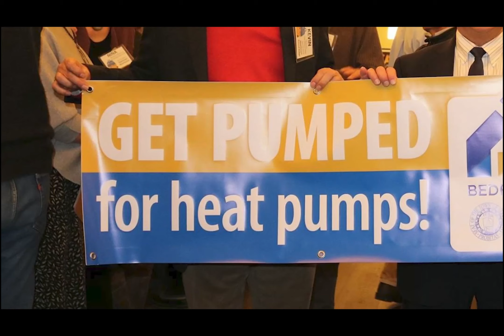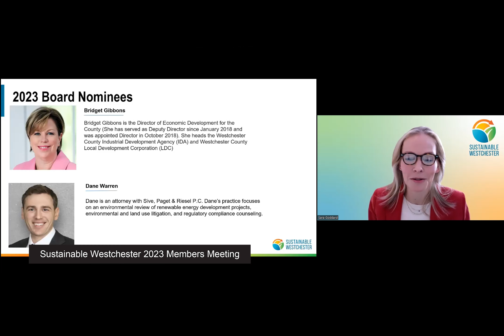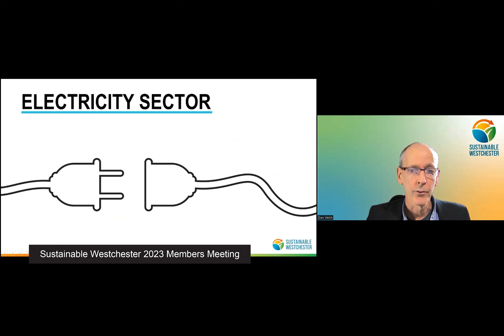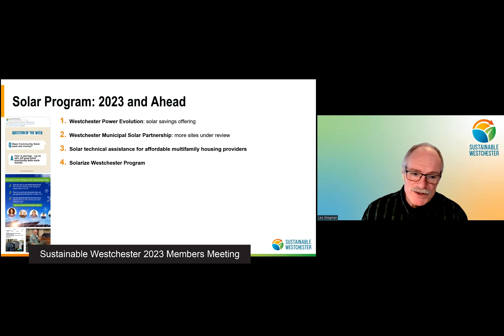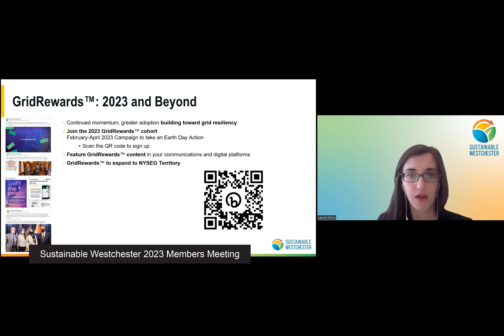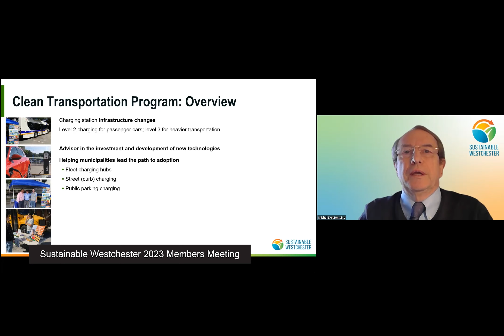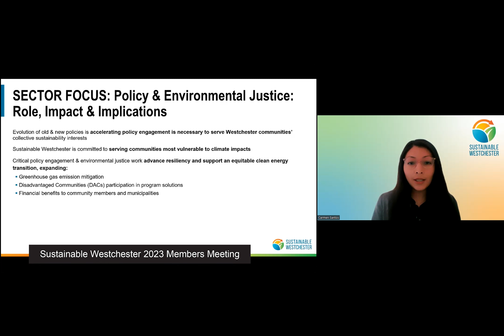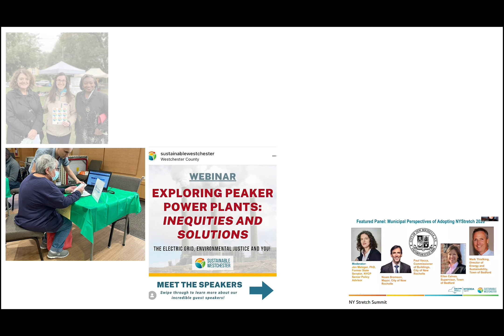Annual Members Meeting 2023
Sustainable Westchester's Annual Members Meeting 2023

Date of event: February 15, 2023

The Annual Members Meeting invited Sustainable Westchester's member municipalities, partners, and supporters to join us to recap the previous year.

Member municipalities voted to elect two new Board Members to begin a 2023 term.

The staff gave a presentation on the organization's current and future projects.

00:00 Introduction video - "What Can We Do?"
01:21 Welcome, Opening Remarks, and Voting Items from Board Chair Sara Goddard
07:28 Financial Presentation from Treasurer Warren Lucas
09:20 Remarks from Interim Executive Director Jim Kuster

Program Presentations
15:00 Electricity Sector: Westchester Power, Program Director Dan Welsh
19:17 Solar Programs, Program Director Leo Wiegman
22:33 Buildings Sector: EnergySmart HOMES, Program Director Lauren Brois
26:28 GridRewards, Program Director Lauren Brois
29:30 Building Decarbonization of Commercial Properties, Program Director Rachel Carpitella
34:10 Transportation and Equipment Sector: Director of Business Development Michel Delafontaine
37:05 Sustainable Landscaping, Recycle Right, Program Director Rachel Carpitella
41:15 Business Development
43:00 Sustainability Policy & Environmental Justice, Senior Program Manager of Solar Programs Carmen Santos
45:35 A Closer Look at The Bond Act, EnergySmart Homes Community Energy Advisor Lauren Kroell
46:50 Climate Justice, Building Decarbonization Program Assistant Yasmin Najjar
48:05 New Rochelle Cast Study, EnergySmart Homes Community Energy Advisor Lauren Kroell

49:05 Closing Remarks from Interim Executive Director Jim Kuster